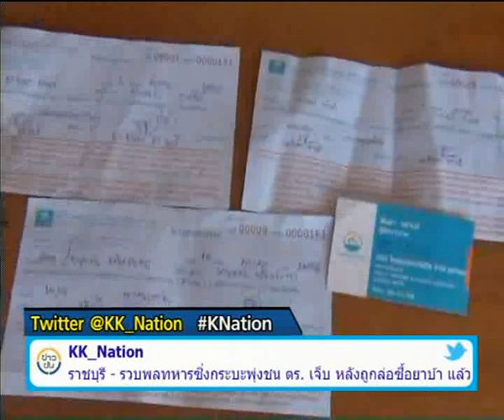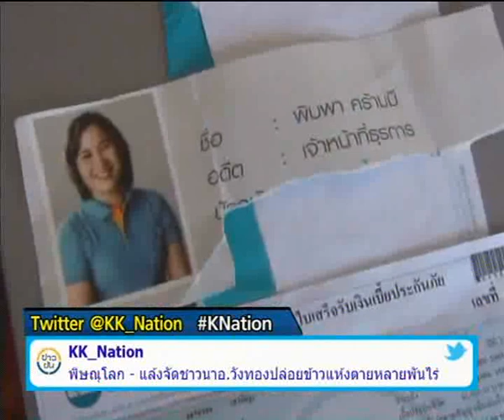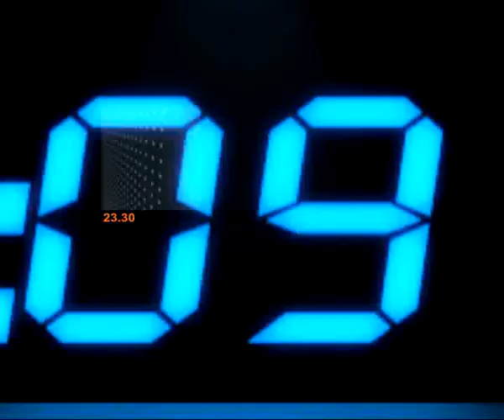ล่าสาวประกันยักยอกเงินลูกค้า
-เสนอ... จ.สุโขทัย ตัวแทนประกันยักยอกเงินลูกค้ากว่า 25 ล้านบาท ชาวบ้านในพื้นที่อ.กงไกรลาศ จ.สุโขทัย เกือบร้อยรายว่า ตกเป็นเหยื่อฉ้อโกงเงินจากตัวแทนขายประกันชีวิตของบริษัท ไทยสมุทรประกันชีวิต จำกัด (มหาชน) จำนวนเงินรวมกันกว่า 25 ล้านบาท โดยมีการเข้าแจ้งความตำรวจแล้วและผู้ต้องหาได้เข้ามอบตัวแต่ต่อมาผู้ต้องหาได้ประกันตัวชั้นศาลและหายตัวเข้ากลีบเมฆจึงได้ออกมาร้องต่อสื่อขอให้ช่วยกระตุ้นการทำงานของหน่วยงานที่เกี่ยวข้องในคดีนี้ให้ตามตัวผู้ต้องหามารับโทษตามกฏหมาย